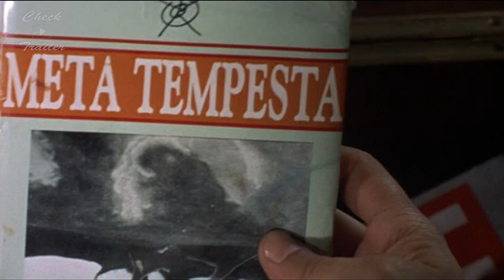Nature Unleashed-Tornado [Meta Tempesta] (2004) - Check Trailer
Full HD 1080p @ 24 fps widescreen 16:9